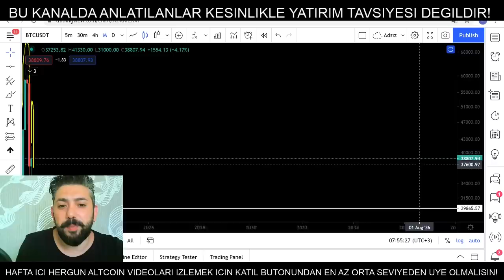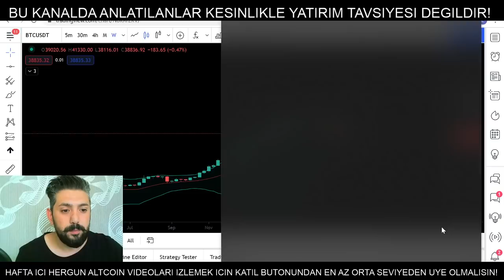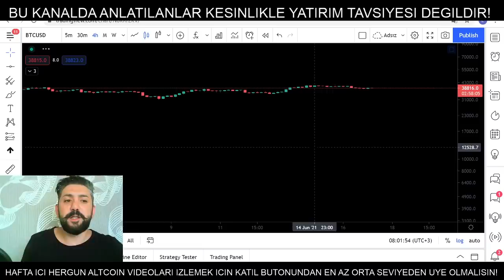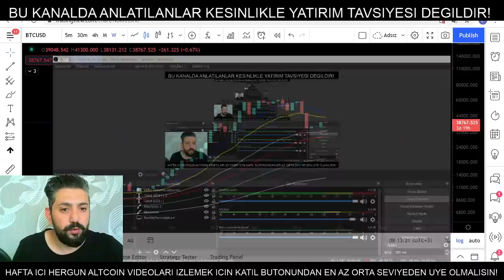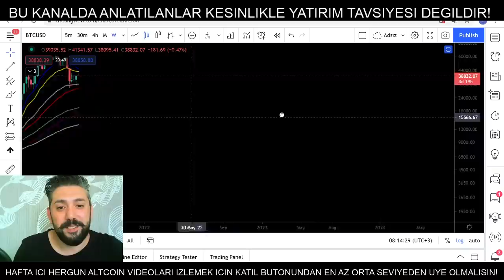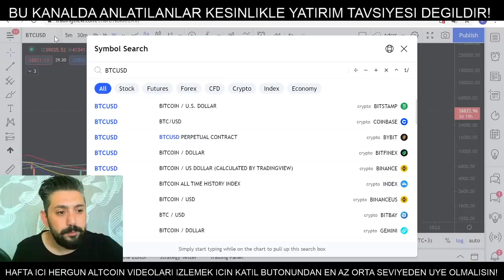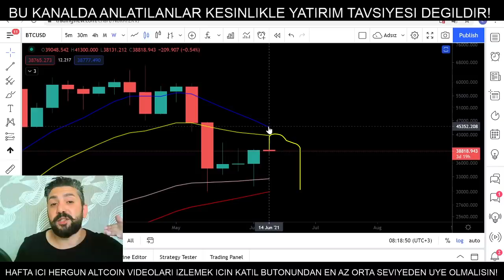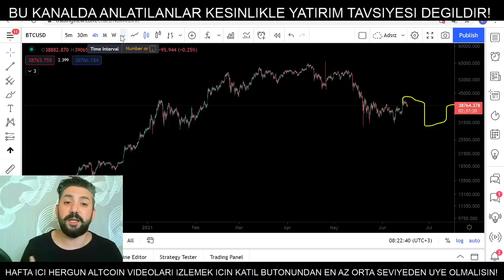Bitcoin Analiz - Yil Sonu Tahminim! Cok Onemli Ve Egitici Bir Video - Btc Teknik Analiz Forex